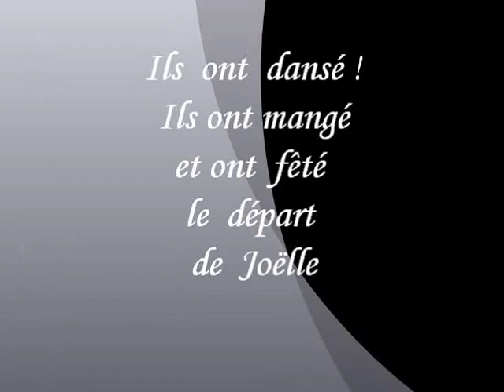Soirée festive des Bretons du Pays de Caux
Soirée  des danseurs  de l'Amicale  des Bretons du Pays de Caux